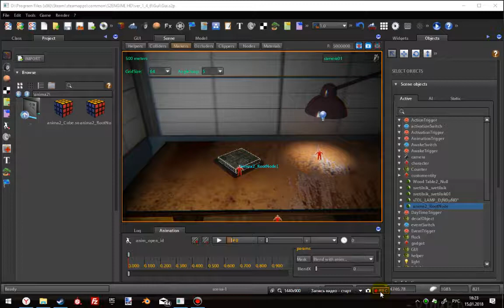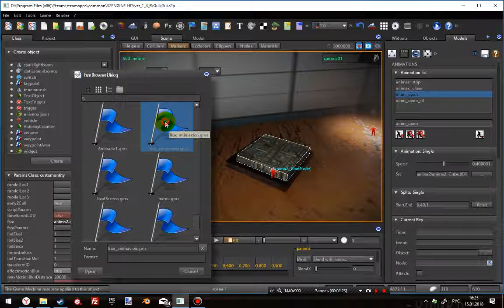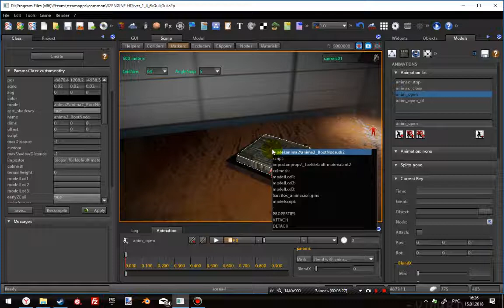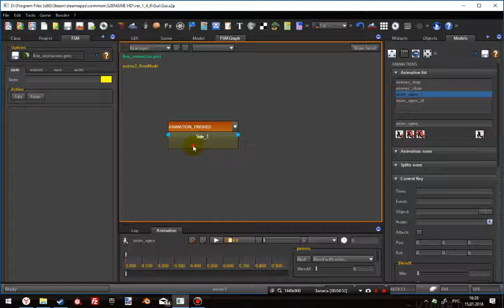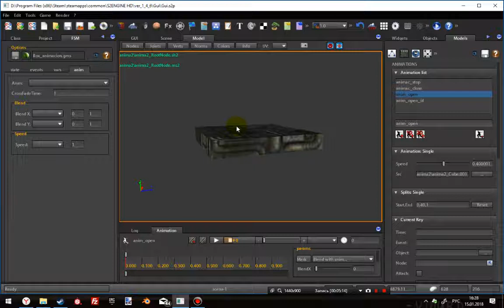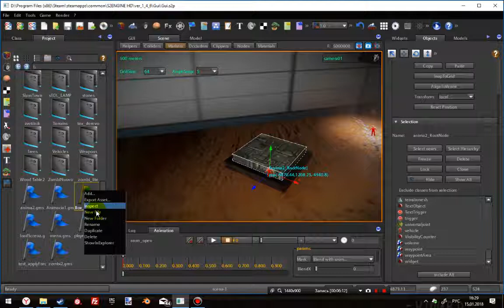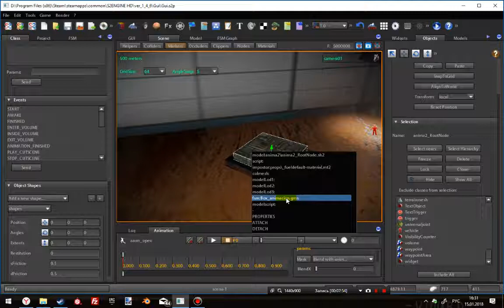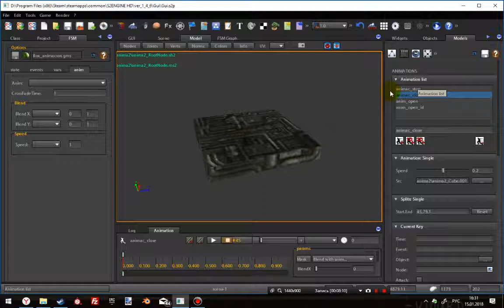Animacia FSM no clips